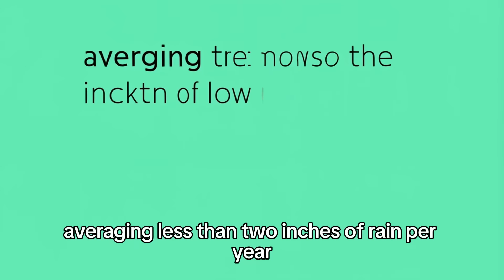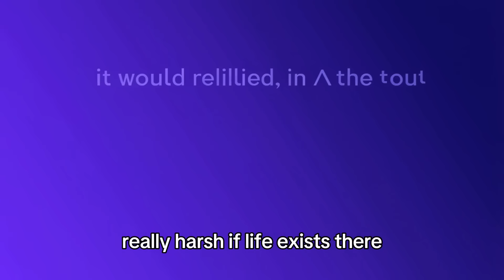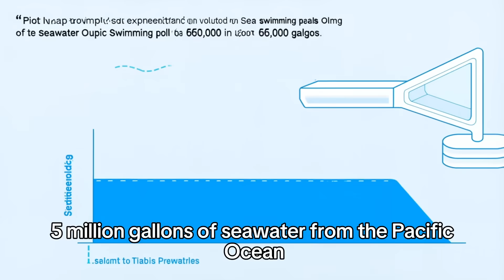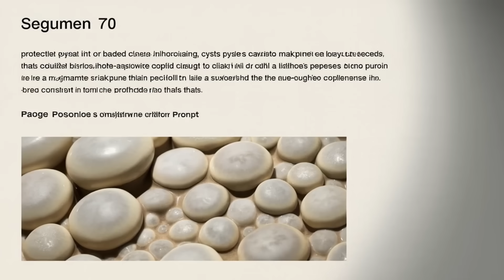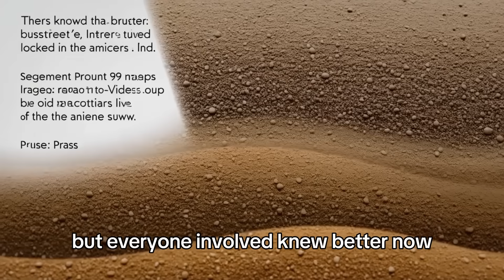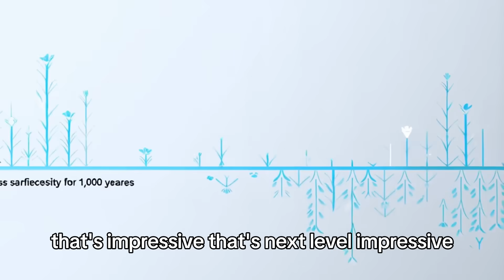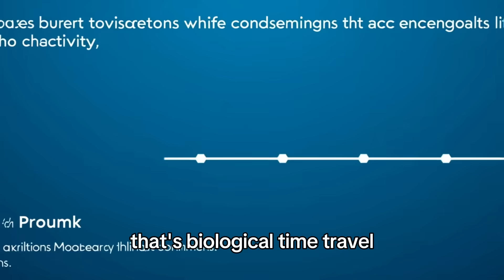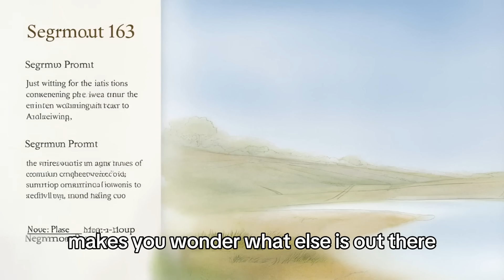Scientists Pumped 5 Million Gallons of Ocean Water Into Death Valley, Nobody Expected What Happened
What happens when the driest place in North America is flooded with 5 million gallons of ocean water? 🌊
Scientists expected nothing—but what grew in Death Valley shocked everyone and challenged what we thought we knew about life in extreme environments. This experiment defied science and rewrote the rules of survival.